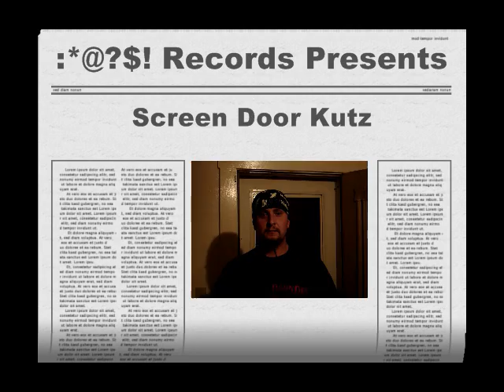Screen Door Kutz 2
Screen Door Kutz at the JRC